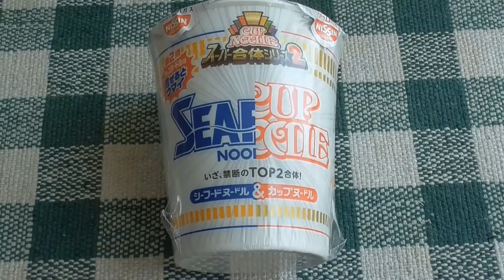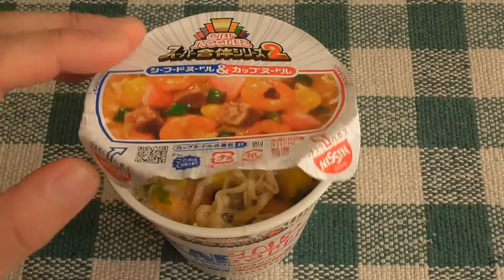スーパー合体シリーズ２part１（シーフードヌードル＆カップヌードル）試食動画